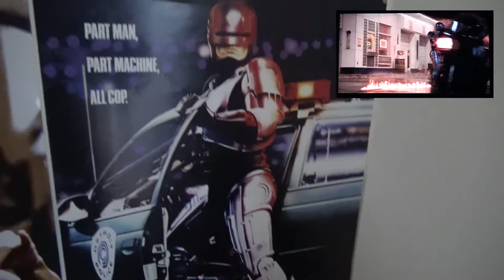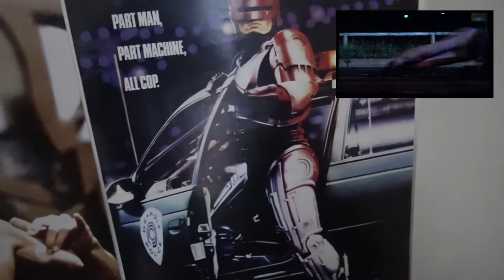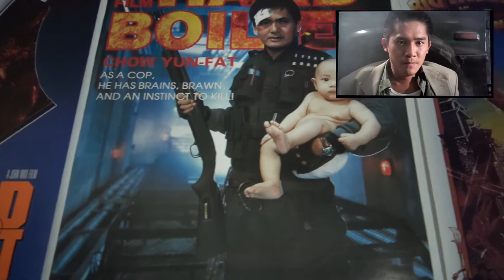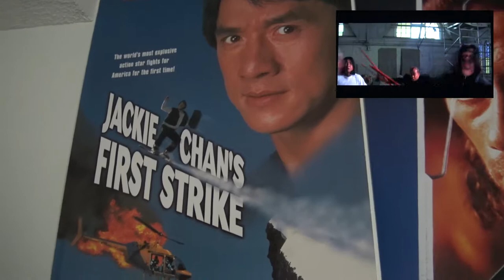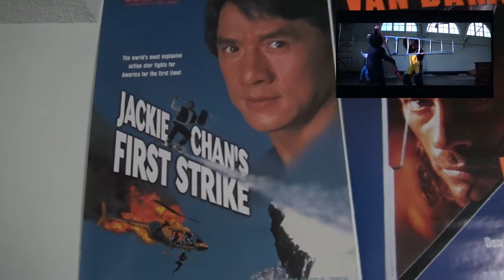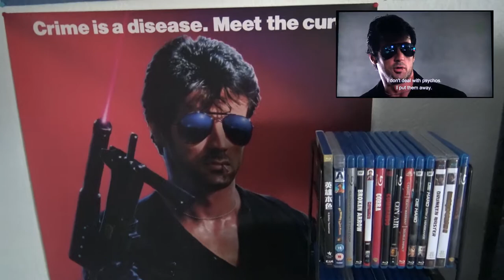Poster Collection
This is part of my poster collection. Mostly movie posters this time. Most are repro, but some are original. I talked more about the movies than the posters since I'm a fan of these movies. Also included clips from the flicks to give you a idea why I'm a fan of these movies.